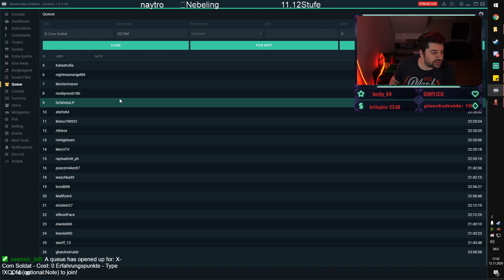XCOM-Piratez | [S2/E011] Beschützt die Königin! | Traum von jedem Nerd!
XPiratez ist eine Mod für den ersten Titel der XCOM Reihe
Dieses Game hat es in sich. Download-Link weiter unten.
▼▼▼ Links & Infos ▼▼▼

X-COM UFO:DEFENSE zum spielen der Mod benötigt.
Kann über den Humble-Bundle Link erworben werden.

Das Produkt wird dadurch nicht teurer für dich.

X-Piratez is a total conversion mod designed for OpenXcom, a free open-source re-implementation of X-Com: Enemy Unknown (1994) and Terror From The Deep. There are major gameplay differences, as well as many additions to research, manufacture, base facilities, and so on. Piratez is designed for the veteran X-Com player seeking a much longer and challenging campaign.